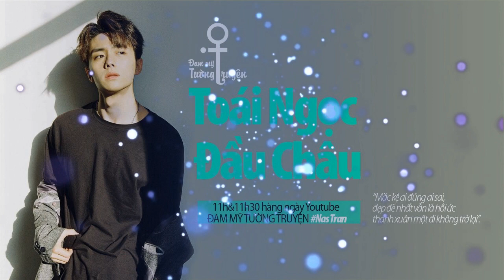Toái ngọc đầu châu tập 60 - Audio Đam mỹ